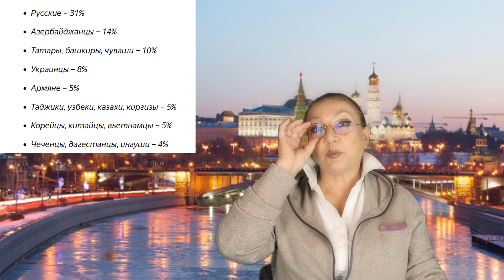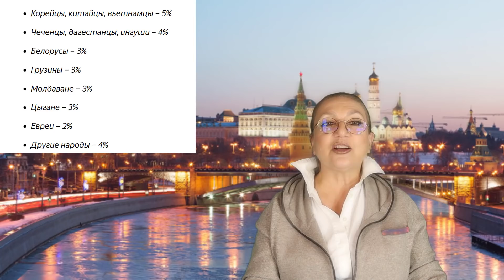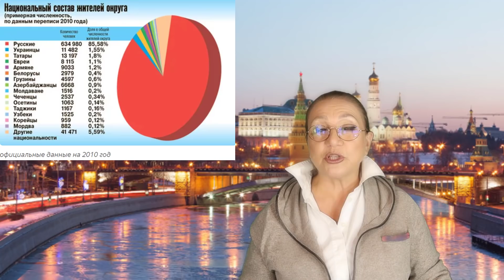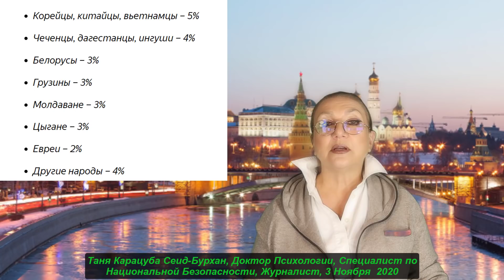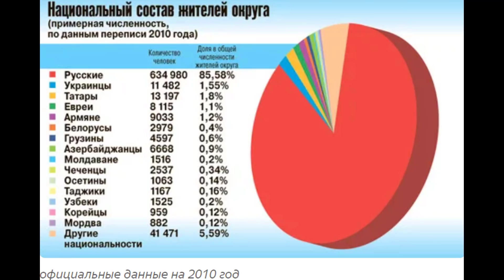Национальный состав МОСКВЫ № 2362